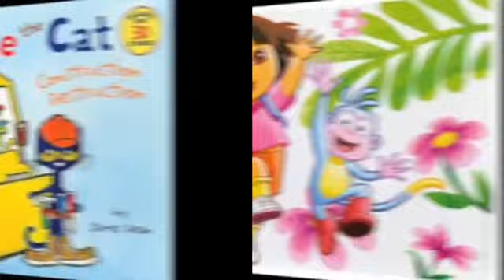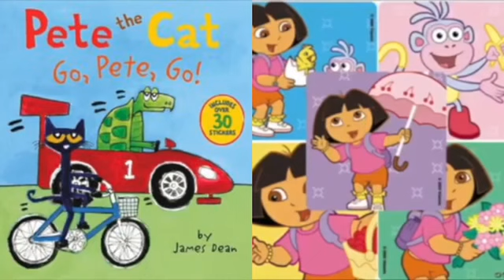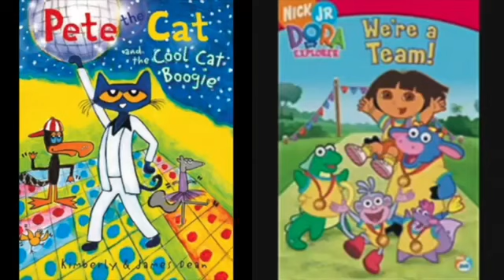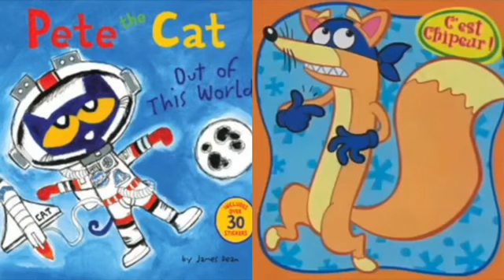MERGED - Pete The Cat and Dora The Explorer We Have Arrived